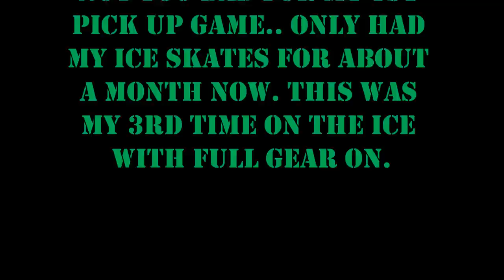My first "ice" hockey pick up game (Goalie cam in net)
Finally did it at the ripe age of 32, I played my 1st game of pick up hockey on ICE!! haha

Have had the skates for a little less then a month, have been skating on them a little over a handful of times, and this is my 3rd time with full goalie gear on..

I'm thinking this is something I can get used too.. I have all the equipment, and goalies get to play for FREE... !! I did not know that haha